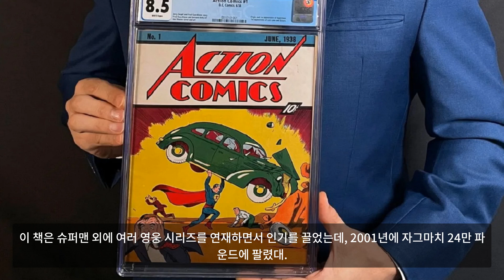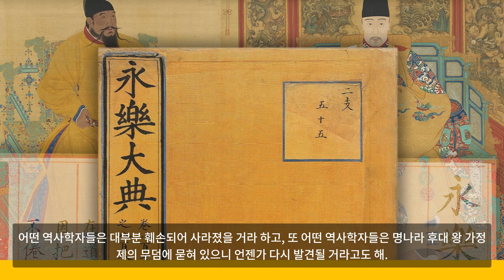세상에서 가장 오래된 책, 가장 비싼 책, 가장 긴 책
세상에서 가장 오래된 책, 세상에서 가장 비싼 책, 세상에서 가장 비싼 만화책, 세상에서 가장 긴 책들에 관한 팩트 체크입니다.
세상에서 가장 오래된 책이 궁금해?
1943년 불가리아의 남서부지역에서 운하를 파던 인부들이 벽에 그림이 그려진 고대 무덤 하나를 발견했어. 안에는 순금으로 만들어진 6쪽짜리 책이 있었지. 예전에도 책이 발견되긴 했지만 모두 1쪽짜리였어. 여러 쪽이 하나로 묶여 책의 형태를 제대로 갖춘 것으로는 가장 오래된 것이었지. 책은 3000여 년 전 이탈리아에 살던 에트루리아인의 언어로 쓰여 있었어. 안에는 말 탄 기병, 인어, 전사들이 그려져 있었지. 불가리아 국립역사박물관에 기증됐는데, 기증자는 자신의 정체를 밝히지 말아달라고 했대.
인쇄기술로 만든 책 중 가장 오래된 건 20세기 초반 중국 북서부지역 어느 봉쇄된 동굴에서 발견됐어. 불교경전인 《금강경》이야. 아름다운 삽화와 함께 중국어로 기록되었지. 일곱 폭으로 만들어진 두루마리 형태의 목조 인쇄물이야. 5미터가 넘어. 안에는 868년이라는 날짜가 쓰여 있지.
세상에서 가장 비싼 책이 궁금해?
현재까지 세상에서 가장 비싸게 팔린 책은 2000년 존 제임스 오듀본이 쓴 《미국의 조류》야. 약 440만 파운드에 팔렸지.
오듀본은 미국의 조류학자이자 뛰어난 야생동물 화가야. 북아메리카에 서식하는 모든 조류를 연구하고, 서식지를 배경으로 새들을 그렸지. 그것이 책으로 만들어 진거야. 총 435종의 새들이 각 페이지마다 세밀하게 그려져 있어. 그것도 모두 실물 크기로! 그러다 보니 당시 사용할 수 있는 가장 큰 종이에 인쇄해야 했고, 결국 높이 102센티미터, 너비 74센티미터의 거대한 책이 됐어. 게다가 그림이 얼마나 세밀하고 사실적인지 새들이 살아 움직이는 듯한 착각이 들 정도야. 현재는 120권만 남아 있대.
세상에서 가장 비싼 만화책이 궁금해?
만화책 중에서 가장 비싼 건 1938년에 나온 ‘액션 코믹스’ 창간호야. 우리 시대 최초의 영웅, 새도 아니고 비행기도 아닌데 하늘을 날아다니는 인간, 바로 슈퍼맨의 데뷔 무대지. 이 책은 슈퍼맨 외에 여러 영웅 시리즈를 연재하면서 인기를 끌었는데, 2001년에 자그마치 24만 파운드에 팔렸대.
세상에서 가장 긴 책이 궁금해?
1402년부터 1424년까지 중국 명나라를 다스린 영락제는 해진이라는 학자에게 백과사전 을 편찬하라는 명령을 내렸어. 하지만 분량이 영 마음에 들지 않았던 왕은 저술 작업에 더 많은 학자들을 투입했지. 수천 명의 학자들이 4년간 연구하고 조사해서 쓴 결과 1408년, 마침내 1만 1095권짜리 《영락대전》이 탄생했어. 2만 2937개의 장과 3억 70만 개의 한자로 구성됐지. 그리고 오늘날까지 세계에서 가장 긴 책으로 군림하고 있어. 안타까운 건 원본이 400권도 채 안 남았다는 사실이야. 어떤 역사학자들은 대부분 훼손되어 사라졌을 거라 하고, 또 어떤 역사학자들은 명나라 후대 왕 가정제의 무덤에 묻혀 있으니 언젠가 다시 발견될 거라고도 해.